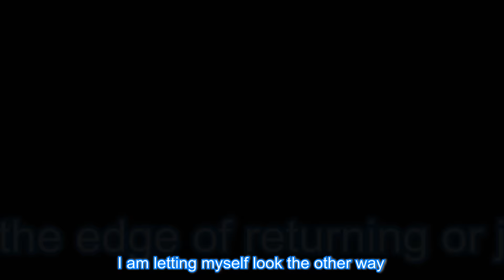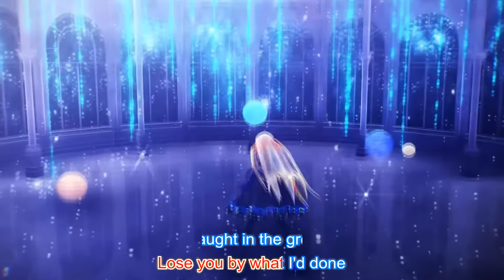Icon For Hire - The Grey (Lyrics Video)